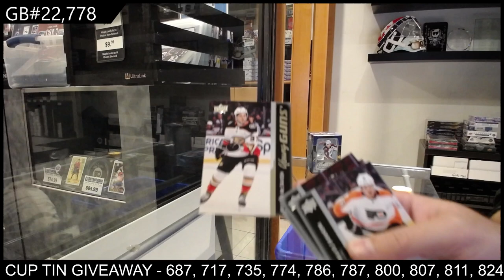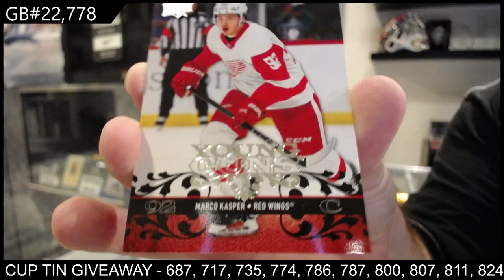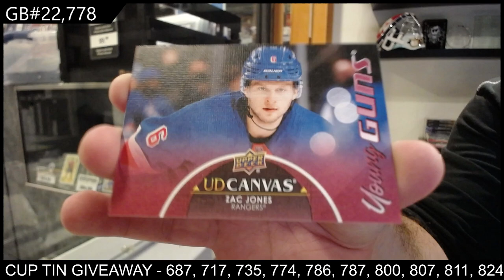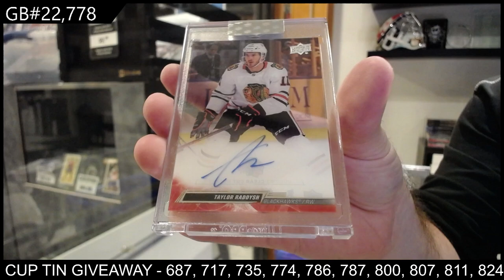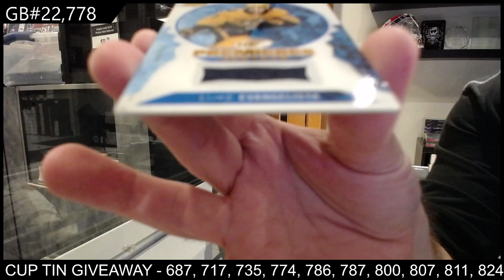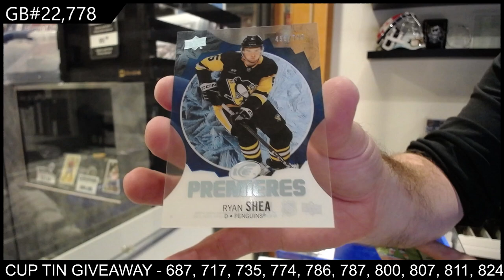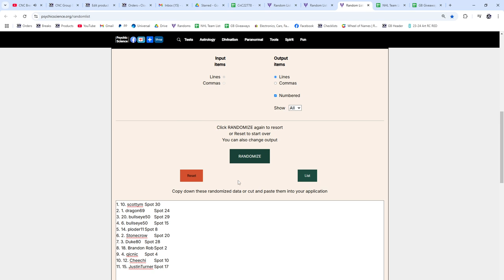Upper Deck 5 Box Hockey Mix Break With 23-24 Ice - CNC GB #22,778